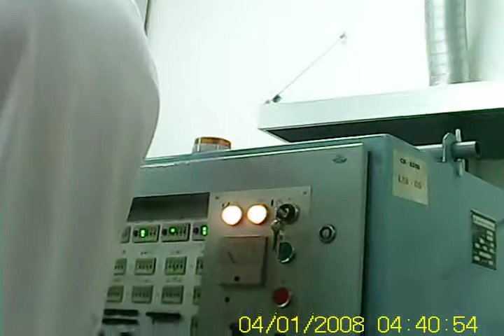noc vedcu 2011 Brno